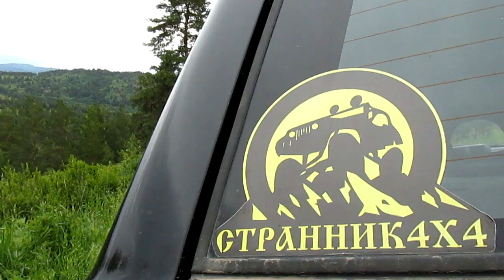Ізғұтты Айтықов (Скалистое) - Таргын через горы // Road through Mountains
Есть такое место в Восточном Казахстане... Попадёшь туда и дух захватывает от окружающих тебя видов. Хочется наслаждаться тишиной, наполнять лёгкие свежим воздухом и «форматировать» свои мысли от ненужной информации. У него нет названия и, как это ни странно, у него нет каких-либо конкретных координат. «Расположено» оно на живописном маршруте, простирающемся от села Изгутты Айтыков (Скалистое) до села Таргын. Как его найти? Тут всё просто, и сейчас я поделюсь этим с вами. Сразу за Скалистым сворачиваем налево, пересекаем речку и на развилке уходим налево в горы. Едем до тех пор, пока шея не устанет поворачивать голову в разные стороны. Делаем остановку. Это лишь первая точка. Здесь рекомендую сделать небольшую паузу, достать термос с чаем, поудобнее устроиться в раскладном стульчике и начать процесс «форматирования» мыслей от ненужной информации. Самое главное – не прерывать процесс и не загружать голову новой информацией. Нужно просто подождать. Сколько? Поймёте сами…
После этой небольшой остановки двигаемся дальше. Самое интересное – впереди. Проезжаем ретранслятор. Это есть самая верхняя точка маршрута. После начинается плавный спуск к лесу. К слову сказать, недалеко от ретранслятора открывается очень красивый вид на лежащие рядом горы. Итак…Лес, следующая точка маршрута… Сосновый, осиновый, берёзовый... Спуститься дальше вниз можно тремя путями. Первый, собственно, самый короткий и лёгкий – минуя этот лес, вернуться обратно в Скалистое. Второй, наиболее длинный по километражу, но средний по продолжительности – по относительно хорошей дороге для авто типа «паркетник». Наконец, третий, по которому пришлось спускаться мне – самый сложный из всех трёх вариантов, проходящий сквозь густой сосновый лес по заброшенному участку дороги. Спуск местами довольно крутой. Поэтому для тех, кто хочет попробовать свои силы и имеет в своём распоряжении полноприводный авто как минимум с пониженной передачей, можно попробовать подняться по этой дороге наверх. Я уверен, что это будет интересно…
Второй и третий вариант маршрутов дальше «сливаются» в одну дорогу, ведущую уже непосредственно к селу Таргын. На всём протяжении дороги, пока шёл процесс «форматирования», насобирал грибочков и дикого лука-слезуна, наткнулся на весьма интересный родник и вдоволь надышался свежим воздухом. Когда выезжаешь на асфальтовое полотно после такой поездки, чувствуешь какой-то необъяснимый прилив сил, свежести, бодрости… Как говорят, «будто заново родился»…

Так же много интересного вы можете найти на моей страничке на DRIVE2.RU по ссылке